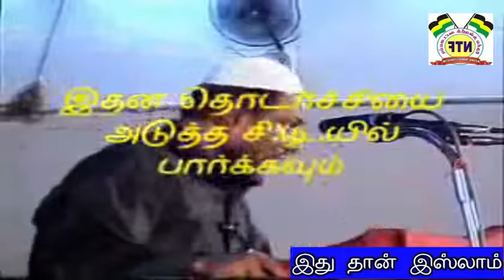இதுதான் இஸ்லாம்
பீஜே
Follow us on other social sites